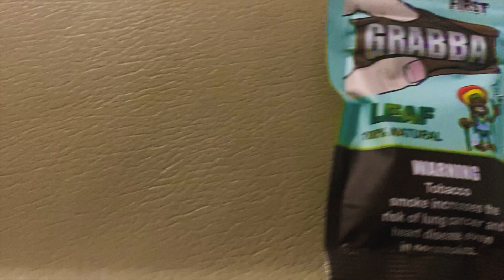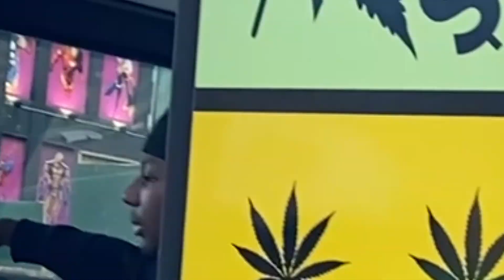PRETTY GARY “THEY LEGALIZED IT” (OFFICIAL MUSIC VIDEO) BEAT BY TERRENCE MYSZKA [SHOT BY PRETTY GANG]